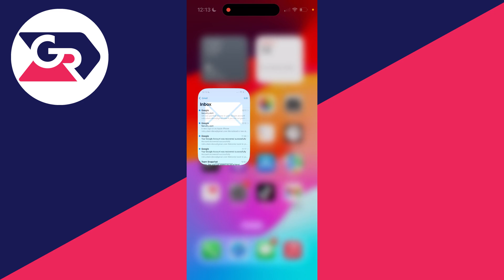How To Remove Gmail Account From iPhone - Full Guide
Learn how to remove and delete gmail account from iphone in this video.

GuideRealm